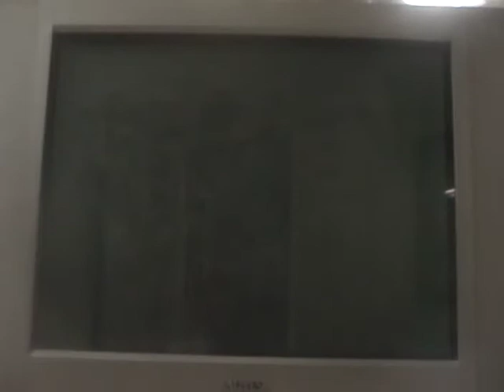let's play new super mario bros. wii part 6 "The happy mushroom sky level"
Yep we get a level with mushroom platforms and YAY I get my propeller hat! Thank God I needed that!